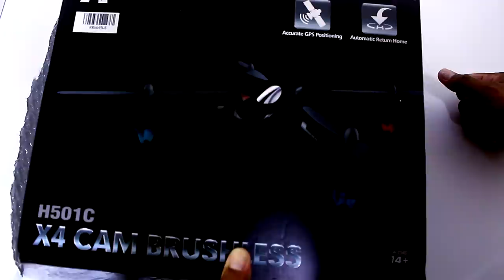TUDO SEM TAXA! 13 PACOTES LIBERADOS SEM TRIBUTAÇÃO.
OU DE:
AudioMicro: